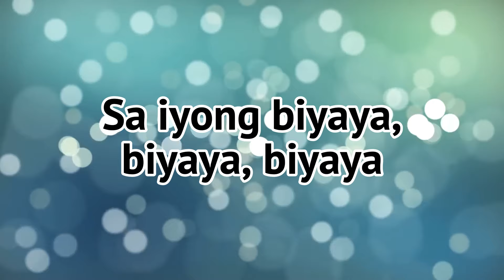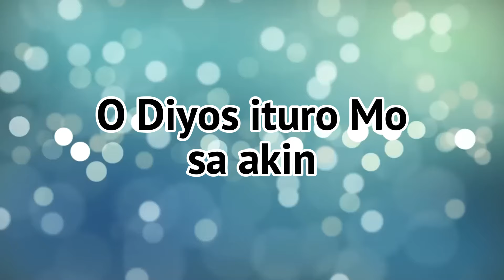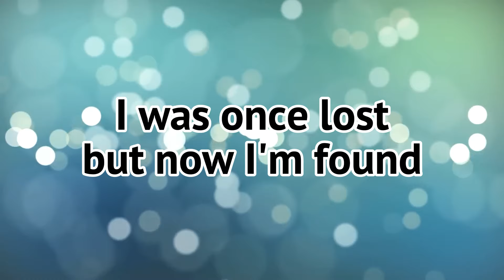Sa Iyong Biyaya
Original Composition by  Bro. Godfree Manalo of CCSGM Kawit.
Performed by: Youth members of CCSGM Kawit Worship Team